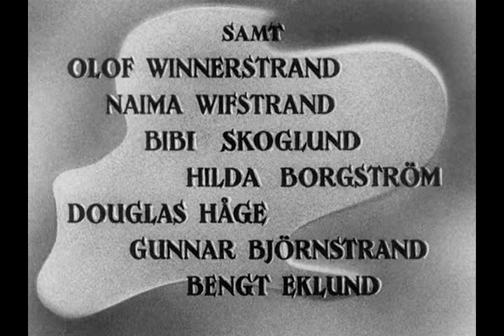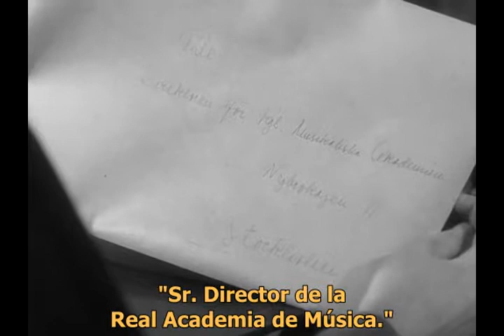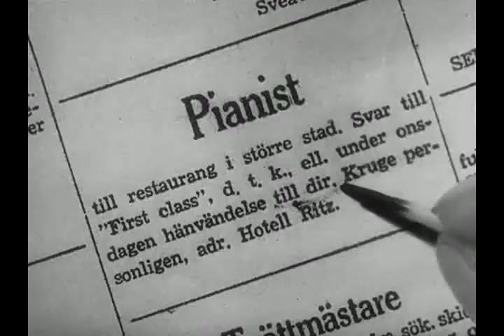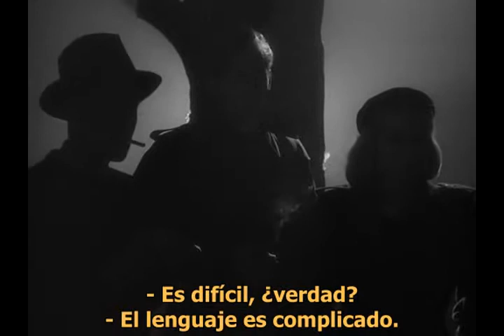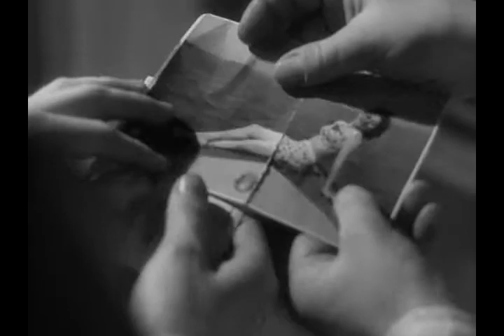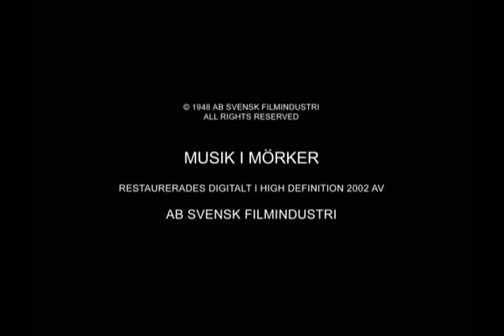Música en la Oscuridad 1948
Director: Ingmar Bergman
País: Suecia
Fotografía: Göran Strindberg